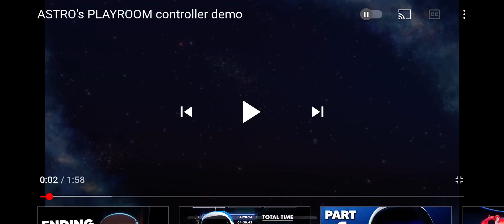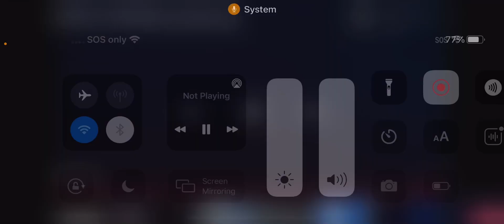Burning Flames Part 2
Actually with PS things...